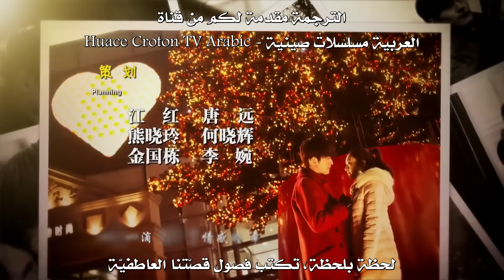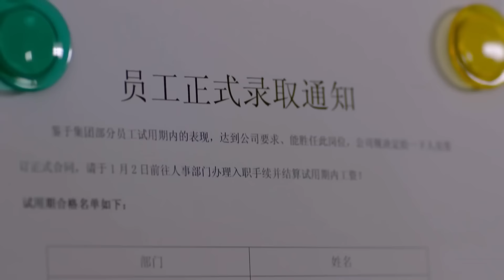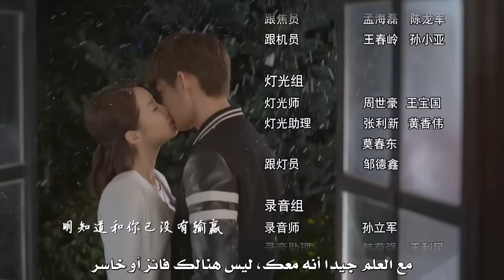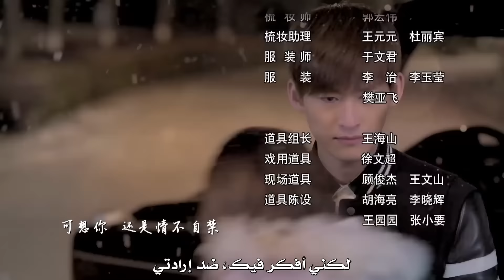المسلسل الرومانسي "أنا وسيدي"|"Boss & Me" مترجم حلقة6 نوع(علاقة رئيس بموظفة،رومانسية في مكان العمل)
قصة المسلسل✨
تروي قصّة حب بين رئيس شاب وخريجة مبتدئة تعمل تحت امرته والتي تلقت استغاثة عاجلة للتبرع بالدم ليتضح أنه لأجل الأخت الحبيبة لرئيسها، ومن هنا تشتعل شرارة الحب الأولى بينهما، فهل سيصدم أمام العقبات التي تتربص بهما يا ترى؟

اسم المسلسل بالإنجليزي: Boss & Me
اسم المسلسل بالعربي: أنا وسيدي
النوع: دراما، رومانسي، أعمال، كوميدي
عدد الحلقات: 34 حلقة